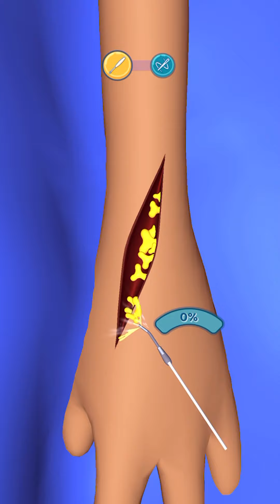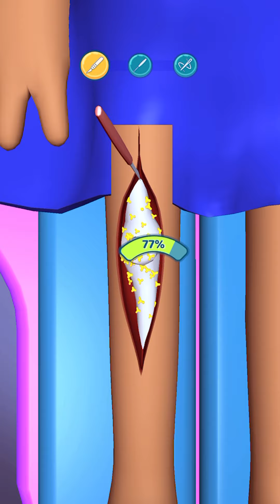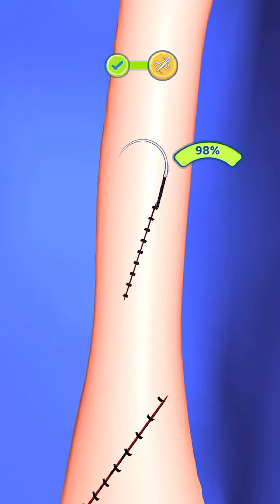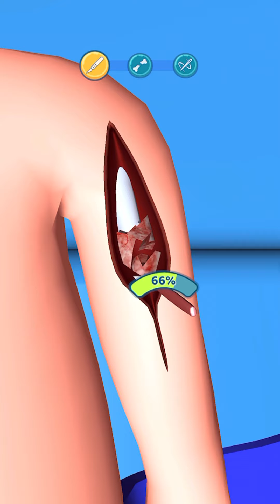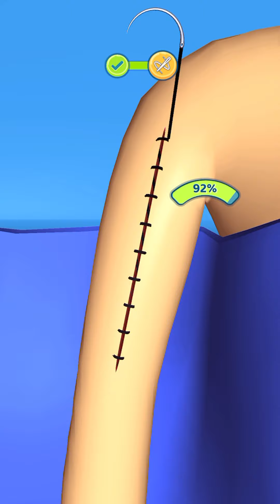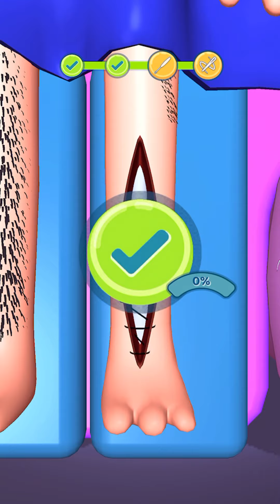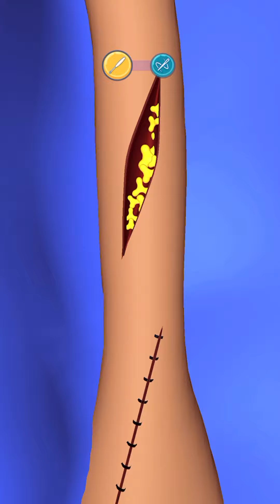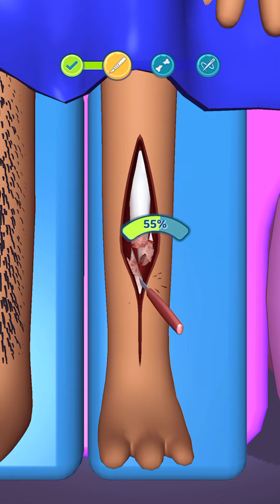Surgeon Master 3D Gameplay Walkthrough Part 1 (IOS/Android)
Are you prepared to save lives?

Heal your patients by doing multiple operations!

People need you to treat their wounds, change broken bones, clean infections and do much more!

Play the role of a hero!